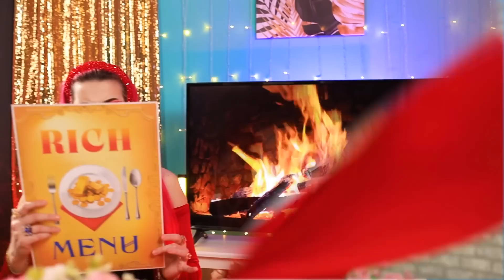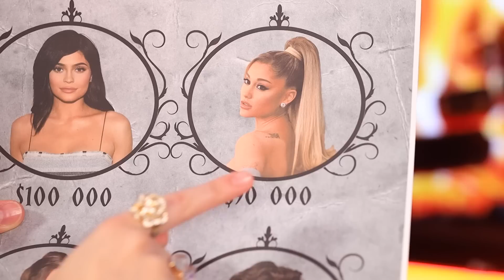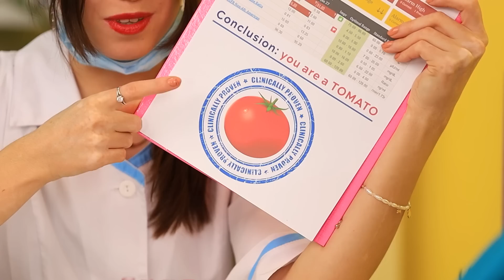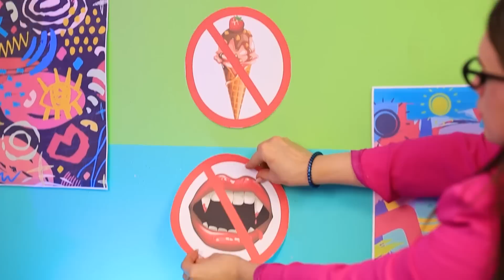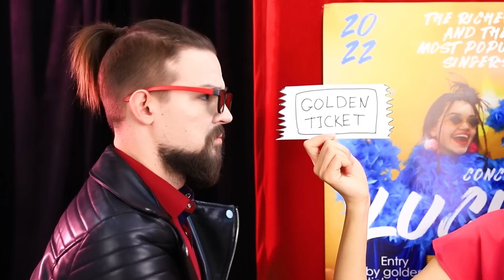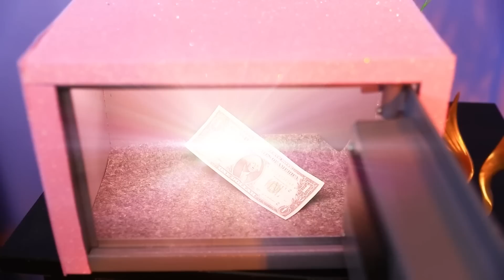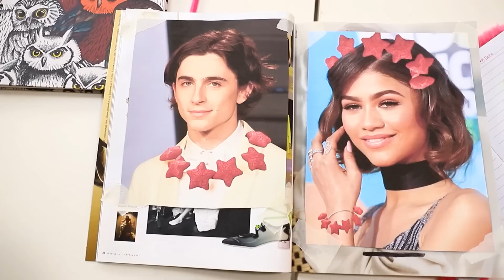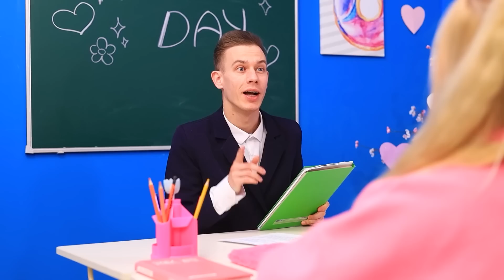Бедный вампир vs богатый вампир vs гига богатый вампир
Что для бедного вампира – хорошо, то для гигабогатого – скучно! В этом видео ты окунёшься в мрачную атмосферу вампирской жизни! Бедная Полли – довольствуется малым, богатый Дэнис – любит роскошь и комфорт, а гигабогатая Пинки – берёт от жизни только самое лучшее.  Кто из них круче – решать тебе!